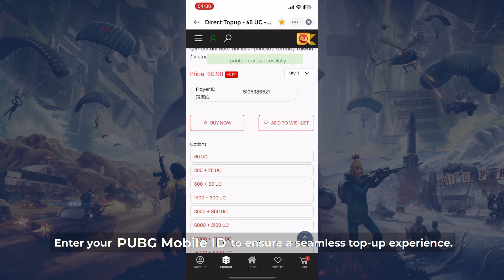Boost Your PUBG Mobile Gameplay with Uquid's Direct Top-up | Amazing Rebate Event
Elevate Your PUBG Mobile Gameplay with Uquid's Direct Top-up!

Join the Amazing Rebate Event and level up your gaming experience! Top-up your UC balance and unlock fantastic rewards in PUBG Mobile. Uquid brings you a seamless and secure UC top-up process on our platform. Watch this video to see how easy it is to boost your UC balance and get ahead in the game!

In this video, we showcase the exciting PUBG Mobile Amazing Rebate Event, where you can spend a certain amount of UC during the event and earn more rewards. Follow along as we demonstrate the Direct Top-up process on Uquid Shop, where you can choose your preferred UC package, insert your PUBG Mobile ID, and pay securely with cryptocurrency.

Don't miss out on this limited-time opportunity to power up your gameplay!

About Uquid

Launched in 2016, Uquid pioneers in applying DeFi and Web 3.0 to E-commerce that aims to bring the best Shop to Earn experience to customers with verified merchants, exclusive deals, cashbacks and Payin3 with Crypto.

Throughout the years, Uquid still keeps its fantastic performance with continuous growth and the best effort to upgrade their store following the official Roadmap. With the largest selections of over 120 million physical, digital and NFTs products listed and comprehensive shipping services to over 160 countries around the world, Uquid is confident in serving any demand of customers in the Metaverse.

Users shopping at Uquid are offered flexible and convenient payment methods including cryptocurrency, fiat or wallets. Uquid Payin3 is all about protecting crypto futures value, by delaying the payment in three installments for 90 days, interest-free. With many years of building an infrastructure for Ecommerce in Metaverse, Uquid has found the easiest and safest way for customers to access their money and shop online.